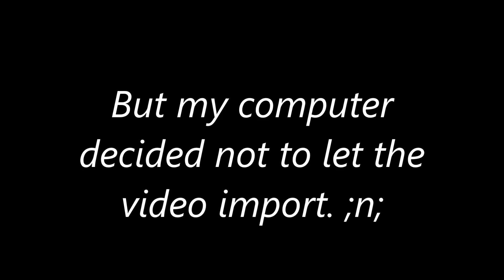;n;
sorry guys!

How to Warp - Nayutan Alien